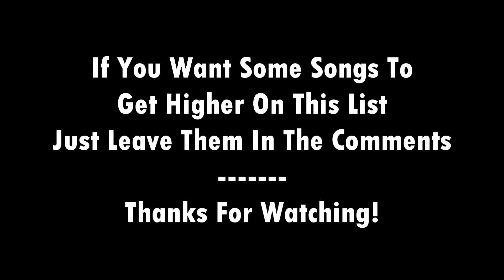Top 20 EDM Hits/Drops Week:242 Best Of Future House, Trance, Big Room, Trap & Bass House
Tracklist:
20:Jay Eskar & Royd:Around The World
19:Futuristic Polar Bears & KEVU:Are Am Eye
18:Bobina:Siente Vigel Remix
17:Sofi Tukker:Best Friend Oliver Heldens Remix
16:Quintino:Moonrise (Spinnin)
15:Deekey:Jump Up (Zouk)
14:Our Psych & ADAG!O:We Got A Beat Goin On
13:Thykier:Exacto
12:Rodg:U Got U (Statement)
11:Cages:Behind
10:Jason Ross ft. Fiora:Through It All (Anjunabeats)
9:Boombox Cartel:Moon Love
8:Maurice West & SaberZ:Rhytm Of The Night (Mainstage)
7:EKALI & ZHU:BLame NGHTMRE Remix
6:Nick Jonas:Find You Uplink Remix
5:Kyle Meehan:By My Side
4:Sandro Silva:Running Back (Revealed)
3:Andrew Rayel:Let It Be Forever Andrew Rayel & DRYM Remix
2:David Guetta & Martin Garrix & Brooks:Like I Do
1:Protostar:New Horizons (Monstercat)